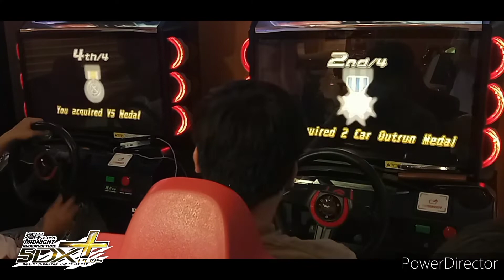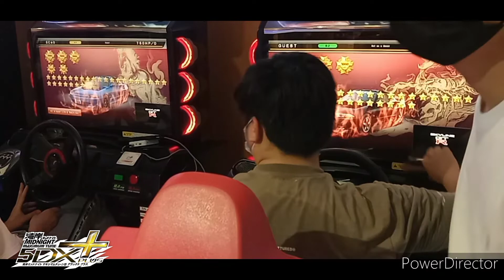WMMT5DX+ ASIA Server Last Day Operation 31/03/2022 : VS Battle #087 : SC18 Tag-Team Battle 01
SC18 last day of Tag-Team Battles before NAMCO ceased their WMMT5DX+ server on 1st April 2022